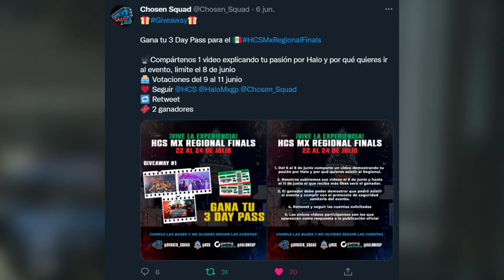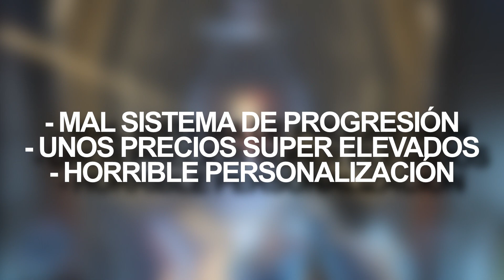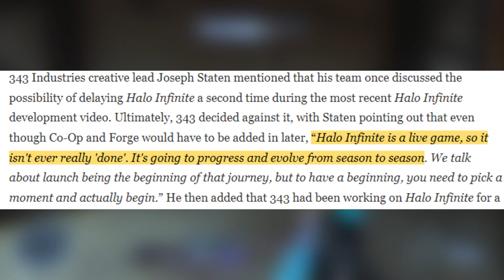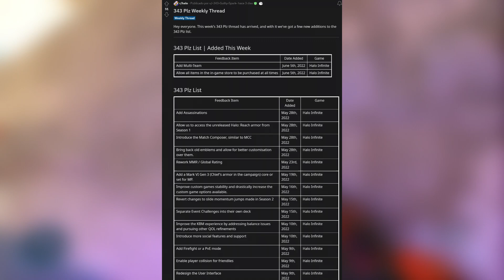LA TRISTE REALIDAD DE HALO INFINITE... | EL FUTURO DEL JUEGO Y SUS PROBLEMAS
Halo Infinite ha cumplido sus primeros 7 meses de vida y con ello he traído un nuevo video donde hablaremos de todos los problemas que ha cargado la franquicia a lo largo del tiempo y abordaremos un poco lo que veremos en un futuro.

Participa por los 20 códigos del coating "Zeta Sky"

► ¡Sígueme para transmisiones todos los días!

Noticias Halo Infinite Actualización Update.